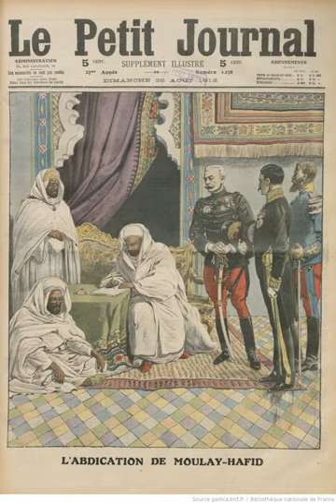Alaouite dynasty | Wikipedia audio article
This is an audio version of the Wikipedia Article:
Alaouite dynasty

- Socrates

SUMMARY
The Alaouite dynasty, or Alawite dynasty (Arabic: سلالة العلويين الفيلاليين‎, Sulālat al-ʿAlawiyyīn al-Fīlālīyn), is the current Moroccan royal family. The name Alaouite comes from the ‘Alī of ‘Alī ibn Abī Ṭālib, Muhammad's son-in-law and cousin, whose descendant Sharif ibn Ali became Prince of Tafilalt in 1631. His son Mulay Al-Rashid (1664–1672) was able to unite and pacify the country. The Alaouite family claim descent from the Arab prophet of Islam, Prophet Muhammad مــحمــد - صلي الله عليه وسلم, through his daughter Fāṭimah az-Zahrah and her husband ‘Alī ibn Abī Ṭālib.